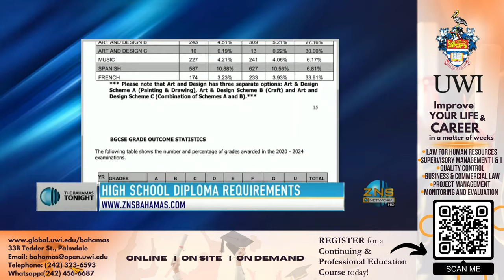High School Diploma Requirements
Assistant Director of Education, Theophilus Claridge comments on the requirements for obtaining a high school diploma.